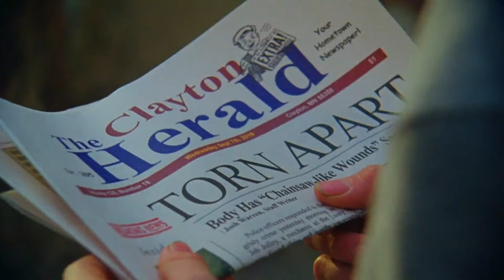Rediscovering: I Am Not a Serial Killer (2016)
Our final pick for the scary season is an atmospheric, lofi thriller starring Christopher Lloyd and Max Records.

In a quiet Midwestern town people are being brutally murdered and having various body parts taken by the assailant. Troubled teen John takes an interest, not just out of morbid curiosity but also because he has his own homicidal tendencies that he's trying to keep under control.